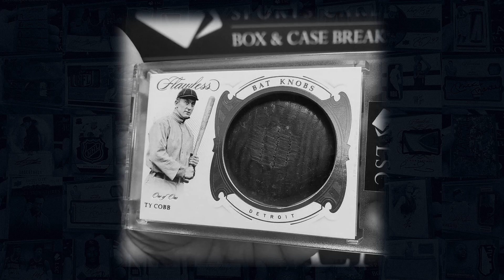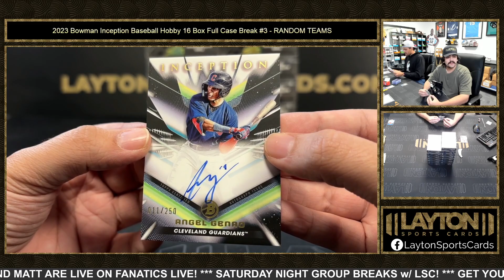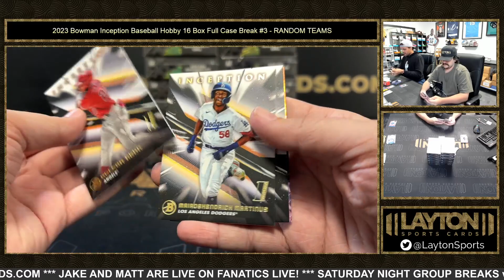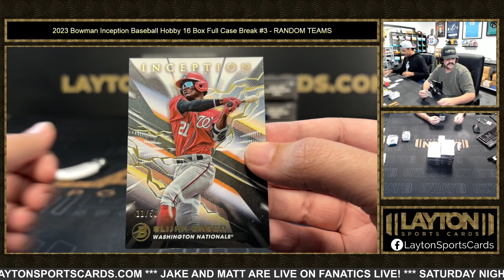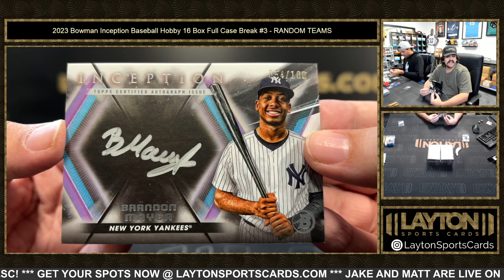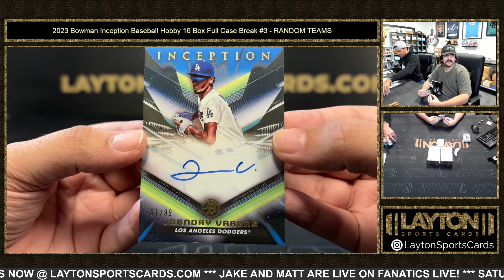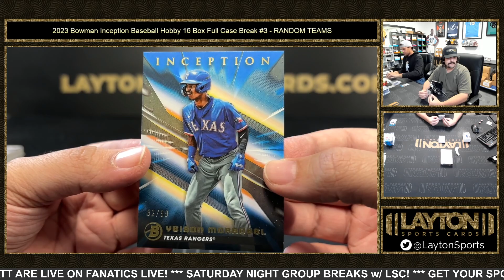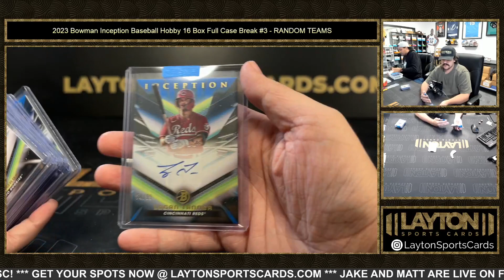2023 Bowman Inception Baseball Hobby 16 Box Full Case Break #3